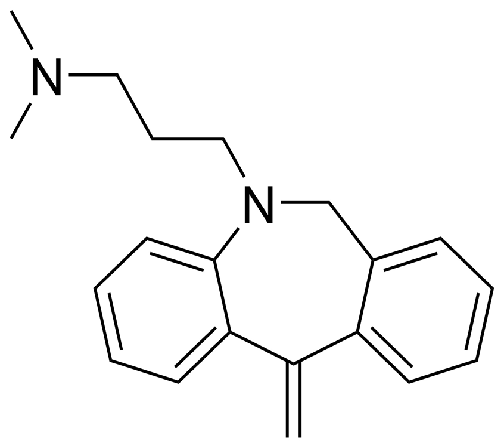Enprazepine | Wikipedia audio article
This is an audio version of the Wikipedia Article:
Enprazepine

SUMMARY
Enprazepine is a tricyclic antidepressant (TCA) which was never marketed.